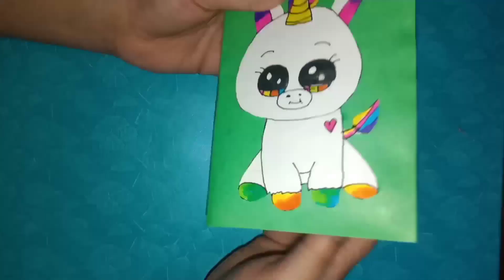HOW TO MAKE SCHOOL POUCH/DIY SCHOOL POUCH/HOMEMADE SCHOOL POUCH/CREATIVE SLIMES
IN THIS VIDEO I'LL SHOW YOU HOW TO MAKE SCHOOL POUCH AT HOME WITH ALL THE ITEMS EASILY AVAILABLE AT YOUR HOME 🏡 SO ENJOY THE VIDEO ☺️😊